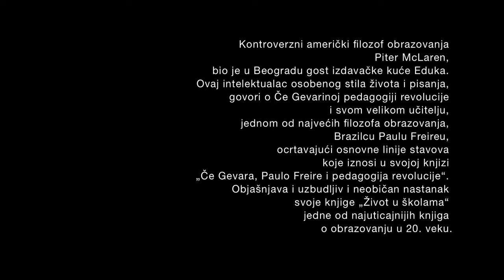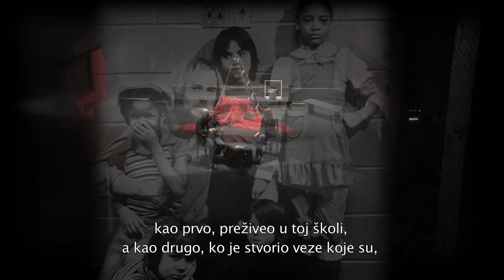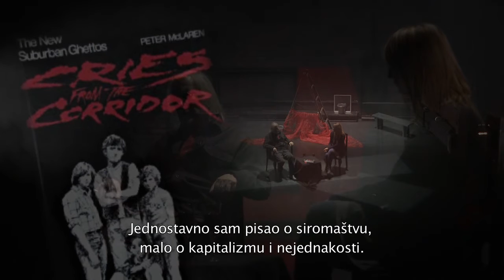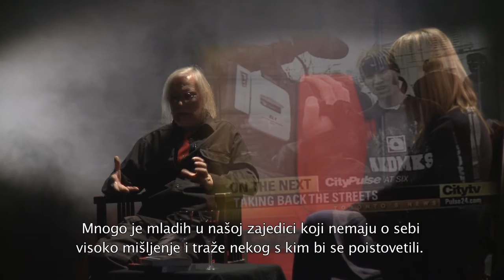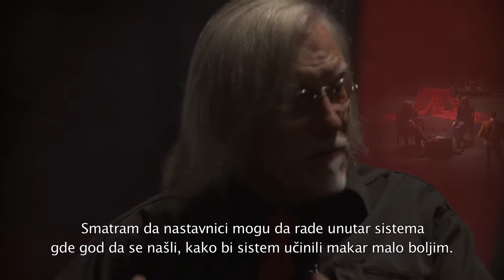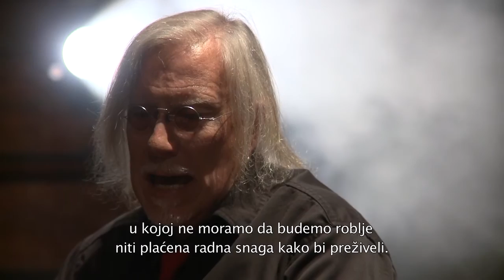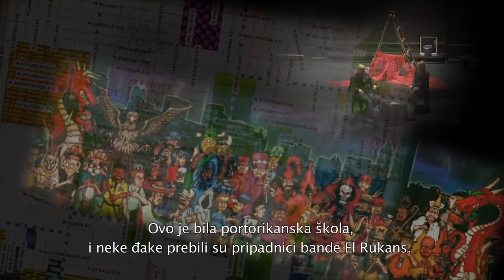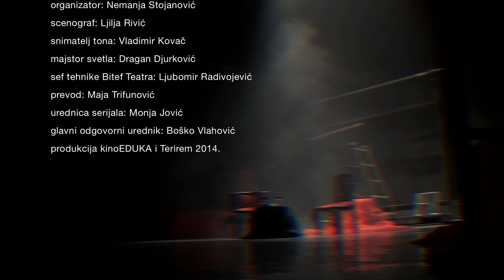Peter McLaren, revolutionary activist and professors of critical pedagogy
Interview with Peter McLaren, one of the leading professors of critical pedagogy and author of numerous books on the theory of education. In this interview he talks about Che Guevara’s Pedagogy of Revolution; his teacher and great Brazilian educator and one of leading thinkers about critical pedagogy, Paulo Freire; and about unusual process of creating his book "Life in the schools," one of the most influential books on education in the 20th century.
Interview was filmed in 2013 in Belgrade, while Mr. McLaren was a guest of the publishing house Eduka.
Directed by Ivan Jovic; Production KinoEDUKA i Terirem, 2014
Intervjuu sa Piterom Meklarenom, jednim od vodećih profesora kritičke pedagogije i autorom brojnih knjiga iz teorije obrazovanja. U ovom razgovoru govori o Če Gevarinoj pedagogiji revolucije; svom učitelju, poznatom pedagogu i jednom od vodećih misliocu o  kritičkoj pedagogiji,  Brazilcu Paulu Freirei;  i neobičnom nastanku svoje knjige "Život u školama", jedne od najuticajnijih knjiga o obrazovanju u 20. veku.
Intervju je snimnjen 2013. u Beogradu, a gostovanje je organizovala izdavačka kuća Eduka.
Režija: Ivan Jović; Produkacija kinoEDUKA i TERIREM, 2014